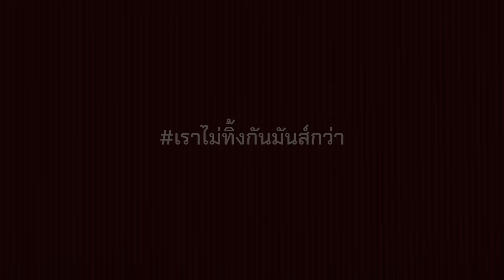ดวงใจ - Prang Prangthip | LEO Box Stage | Original by PALMY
Prang Prangthip หยิบเพลง “ดวงใจ” มาร้องในรายการ LEO Box Stage
ในเวอร์ชันแบบไทยๆ สไตล์ปรางทิพย์
ชาวลีโอฟังแล้ว ต้องหลงอย่างแน่นอน!

LEO Box Stage : ฝากร้านฟรี รีวิวให้โลกจำ
พื้นที่ที่เปิดโอกาสให้ทุกร้านค้าได้เข้ามาฝากร้านฟรี แถมเรายังช่วยรีวิวให้ด้วย!

EP.10 Prang Prangthip

📌ดูสดผ่าน Facebook Live ทุกวันเสาร์ 2 ทุ่มตรง
ที่เพจ LEO Thailand

ติดตามความมันส์จาก LEO ได้ที่